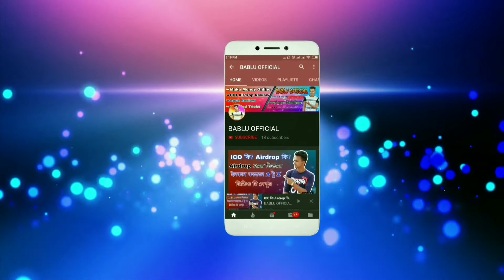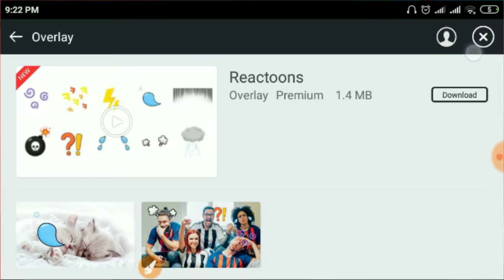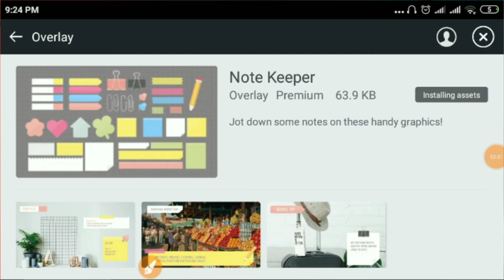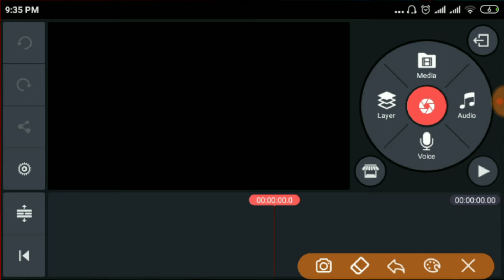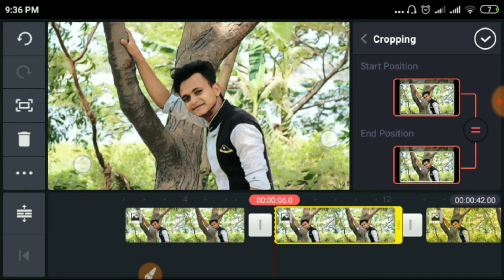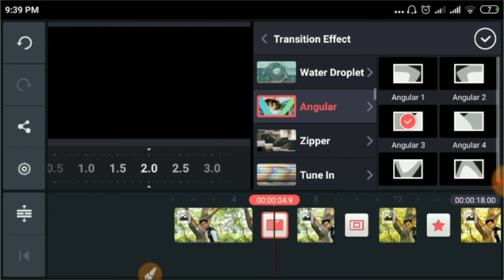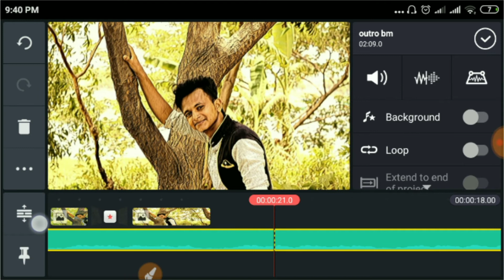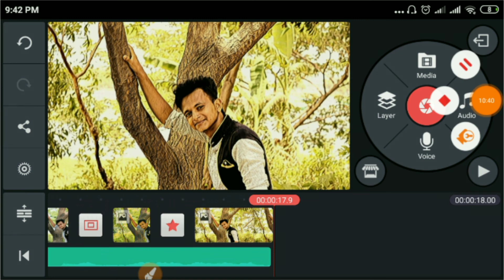Kinemaster editing tutorial part-2 Kinemaster editing bangla tutorial 2019 Like Editing Kinemaster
দিবেন!

►► আরও দেখুন

👉👉আমাদের চ্যানেল আর গ্রুপ এর সাথে থাকার জন্য
👪সবাই কে ধন্যবাদ,,,,